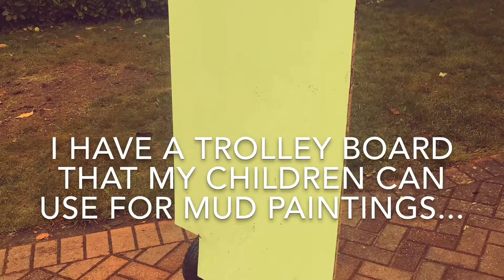Foot & Finger mud painting FOREST SCHOOL Style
Found an old piece of kitchen unit board